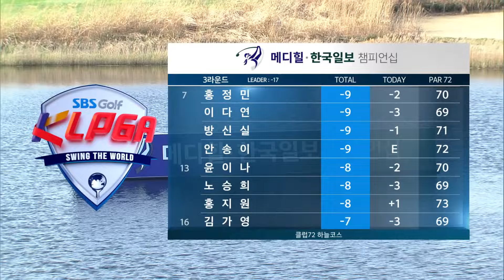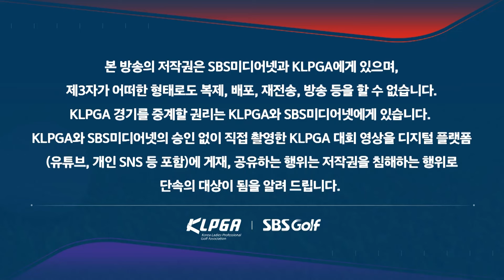[2024 KLPGA] 뒤바뀐 두 사람의 운명..? 박지영 (-17) 단독 선두, 정윤지 (-15) 2위, 조아연(-13) 3위 l 메디힐•한국일보 챔피언십_3R